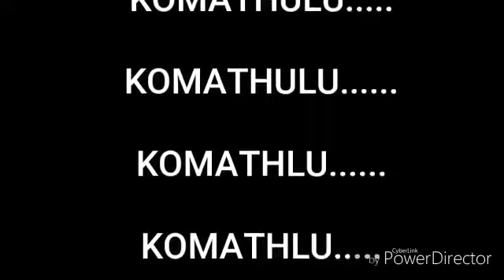Aryavyshya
How Arya vyshya / Shetty came to Earth Story based narration